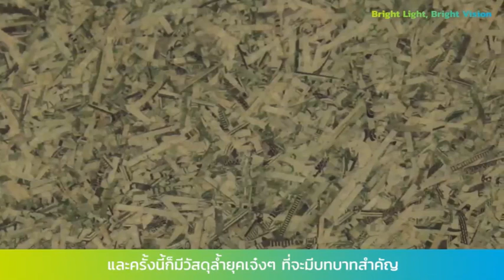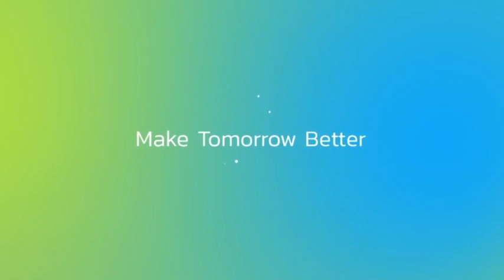Bright Light, Bright Vision Ep.04 : สุดยอด 11 วัสดุแห่งอนาคต ตอนที่ 1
Bright Light, Bright Vision " 90 วินาที กับเทคโนโลยีเปลี่ยนโลก
รายการที่จะมาอัพเดตเทคโนโลยีทันสมัย เพื่อพัฒนาธุรกิจ และคุณภาพชีวิตผู้คน